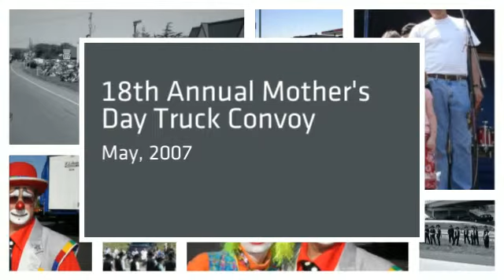2007 Mother's Day Truck Convoy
In 1988, a young man named Matt requested a wish to ride in an 18 wheeler and speak to his sister on a CB radio. Over forty trucks and drivers showed up to grant the wish and the Mother's Day Truck Convoy was conceived.